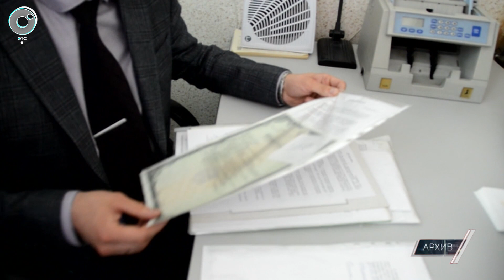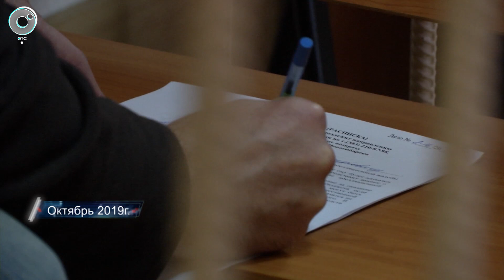Экстренный вызов | 21 февраля 2022 | Происшествия Новосибирской области | Телеканал ОТС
1. В Кировском районе Новосибирска из горящей многоэтажки спасли 40 человек.
2. Адвоката из Краснообска будут судить за мошенничество.
3. В Новосибирской области осудили представителей сотовой компании, которые занимались незаконным использованием персональных данных абонентов.